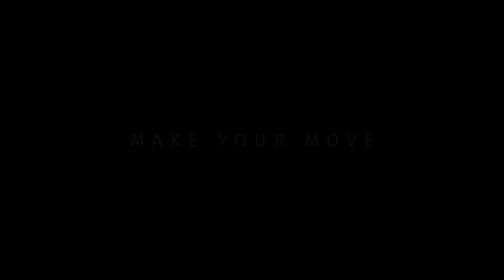ABSOLVER 29 Minutes of Gameplay Demo (New RPG Fighting Game 2017)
Coming to PlayStation 4 and PC August 29.

Absolver is an online multiplayer combat RPG where players are placed behind the mask of a Prospect under control of the Guides, the new rulers of the fallen Adal Empire, who have placed you here to determine your worth in joining their elite corps of Absolvers.